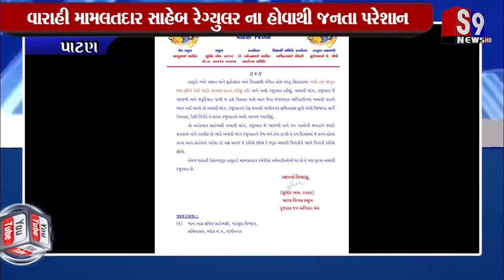Patan : વારાહી મામલતદાર સાહેબ રેગ્યુલર ના હોવાથી જનતા પરેશાન